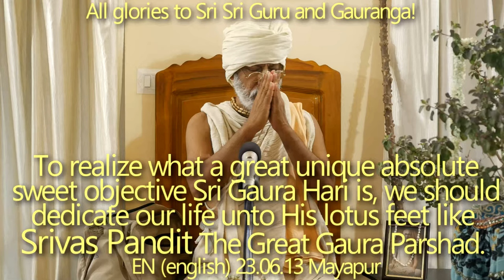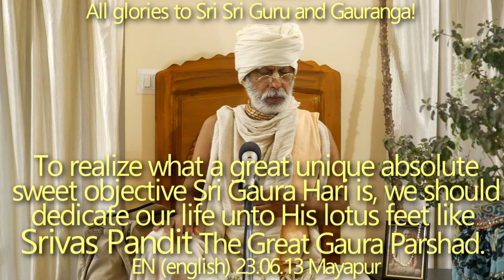SBen230613 Srivas Pandit The Great Gaura Parshad. To realize what a great objective Sri GauraHari is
To realize what a great unique absolute sweet objective Sri Gaura Hari is, we should dedicate our life unto His lotus feet like Srivas Pandit The Great Gaura Parshad. Tirobhav tithi.

To realize what a great unique absolute sweet objective Sri Gaura Hari is, we should dedicate our life unto His lotus feet like Srivas Pandit, The Great Gaura Parshad, Tirobhav tithi, Srivas Pandit The Great Gaura Parshad